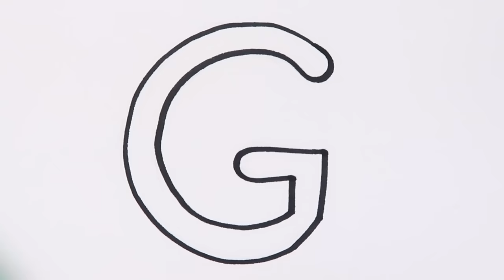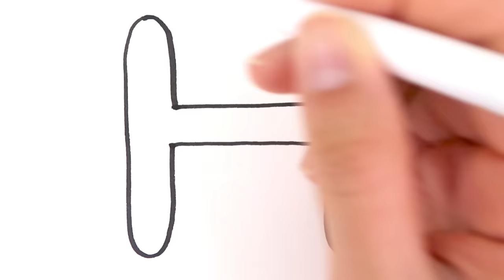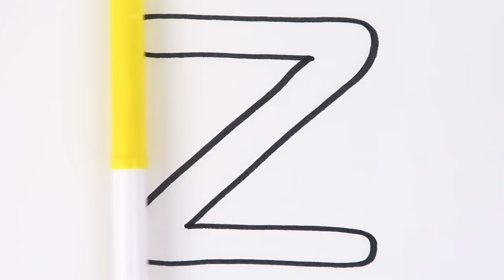Learn Alphabet A to Z coloring and drawing | English Phonics for Kids | Learn Colors for kids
Let's have fun drawing English Alphabet letters A to Z as well as coloring them with many different rainbow colors and more!
We also need to stick some glitter to the Alphabet letters.
Which letters did we put glitter? Let's find out! :)

Learning ABCD is fun when we draw them with colorful pens and make them glitter.